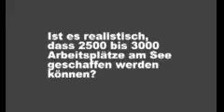Leitidee Berzdorfer See - Fragen und Antworten (6 von 13)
Herr Engel, ist es realistisch, dass 2500 bis 3000 Arbeitsplätze am See geschaffen werden können?